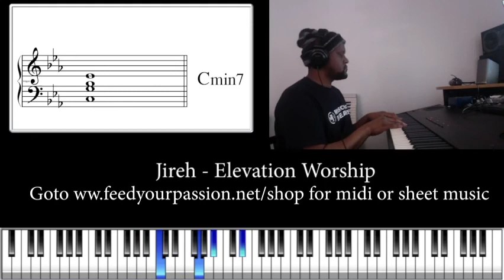Jireh - Elevation Worship Piano Chords